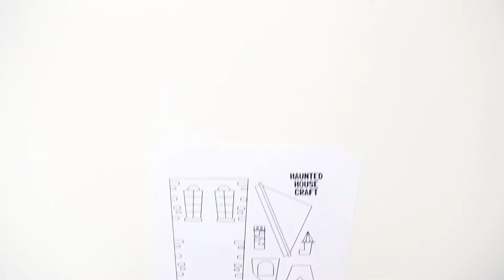Haunted House Halloween Kids Craft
Make this easy Haunted House Craft with our free printable templates.

This Printable Haunted House Halloween Kids Craft can be fun to make with your kids at a Halloween party, in the classroom, or just at home.

Follow this step-by-step tutorial to make uncountable haunted houses with our printable templates. Just click the link above and find all the fun possibilities you have with our Printable Haunted House.